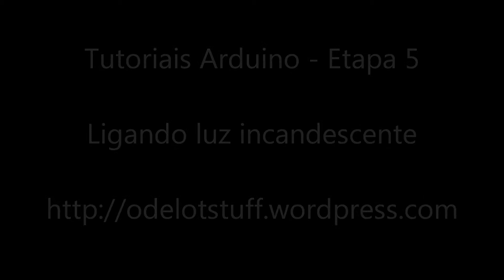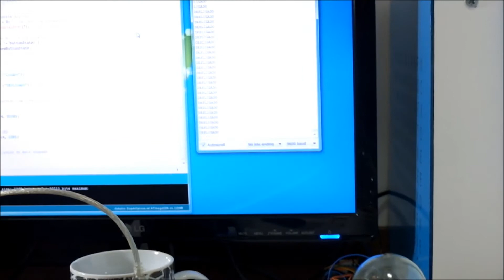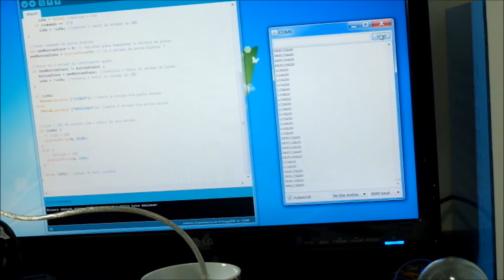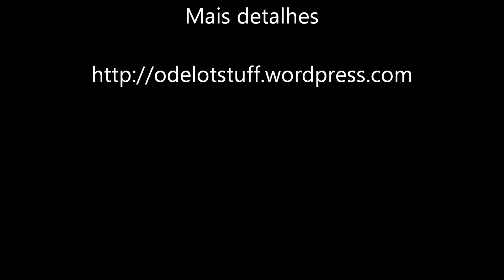Curso Arduino - Etapa 5 - Luz incandescente -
Vídeo demonstrando o funcionamento da etapa 5 dos tutoriais de arduino do blog odelotstuff. Veja os detalhes no post, com o link abaixo: